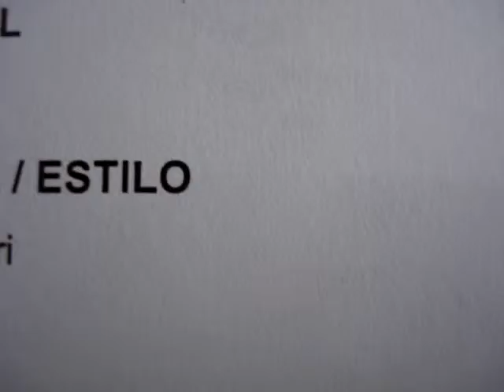TIAHUANACO WARI NAZCA .600 A 1000 años DC Peru cosasdenativosperuanos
fragmento decorado con bandas oblicuas formada por diseños romboidales concentricos con una cruz en el centro rojo,azul marrón nrgro,amarillo y blanco hecho en lana de camélido y algodóN Registro Nacional 10747..coleccion perteneciente ala coleccion:cosasdenativosperuanos que pueden ser alquilados a Gobiernos Regionales o Instituciones con miras a su exhibición pública.. contacto